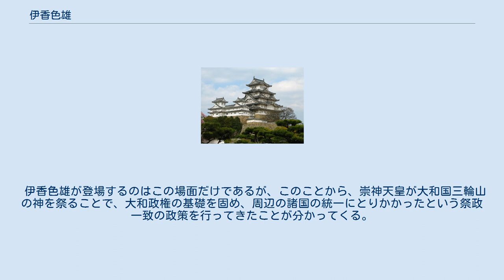伊香色雄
伊香色雄命（いかがしこおのみこと）は、『記紀』等に伝わる古代日本の豪族・物部氏の祖。
『古事記』では伊迦賀色許男命と表記する。
崇神天皇7年に大物主神をまつる「神班物者」（かみのものあかつひと)に任じられたと伝えられている。 『古事記』によると、崇神天皇の時、疫病が流行したことがあり、人民が多くなくなった。その際に、天皇の夢枕に大物主大神が現れ「意富多々泥古（おおたたねこ）という人に自分を祭らせれば、祟りも収まり、国も平安になるであろう」と神託を述べた。
天皇はその人物を捜し出し、 即（すなは）ち意富多々泥古命（おほたたねこのみこと）を以ちて神主（かむぬし）と為（し）て、御諸山（みもろやま）に意富美和之大神（おほみわのおほかみ）の前を拝（いつ）き祭りたまひき。
又伊迦賀色許男命（いかがしこをのみこと）に仰（おほ）せて、天（あめ）の八十（やそ）びらか（＝平らな土器。平たい皿様の器）を作り、天神地祇（あまつかみくにつかみ）を定め奉（まつ）りたまひき。
（後略） 以上のようにして、疫病の流行はやみ、国は平安になった、という。
 『日本書紀』巻第五もほぼ同じ物語を伝えているが、天皇が皇女、豊鍬入姫命・渟名城入姫命をそれぞれ天照大神・倭大国魂神を祭らせている。
その後、夢の前に占いをしており、倭迹迹日百襲姫命（やまとととびももそひめのみこと）に神がのりうつる、という一幕もある。
 さらに、天皇の夢の後、臣下の大水口宿禰（おおぬなくちのすくね）らの夢にも貴人が現れて、大田田根子（おおたたねこ）と市磯長尾市（いちし の ながおち）をそれぞれ大物主神と倭大国魂を祭らせれば良い、という内容であった。
大田田根子を求め、見つけることができた天皇は、 即（すなは）ち物部連（もののべのむらじ）の祖（おや）伊香色雄（いかがしこを）をして、神班物者（かみのものあかつひと＝神に捧げる物を分かつ人）にせむと卜（うらな）ふに、吉（よ）し。
又（また）、便（たより）に（＝ついでに）他神（あたしかみ）を祭らむと卜（うらな）ふに、吉（よ）からず。
 （そこで、物部連の先祖伊香色雄を神班物者（かみのものあかつひと）にしようと占うと吉（よ）しと出て、またついでに他神を祭ろうと占うに、吉（よ）からずと出た。
）訳：宇治谷孟 その後、天皇は伊香色雄に命じて、物部のように沢山ある平瓮（ひらか）を祭神之物（かみまつりもの＝神祭の供物）とされ、大田田根子を大物主大神の祭主にし、市磯長尾市を倭大国魂神の祭主にした、という。
これにより、疫病は収まり、国内も鎮まり、五穀が実って、百姓は賑わった。
 伊香色雄が登場するのはこの場面だけであるが、このことから、崇神天皇が大和国三輪山の神を祭ることで、大和政権の基礎を固め、周辺の諸国の統一にとりかかったという祭政一致の政策を行ってきたことが分かってくる。